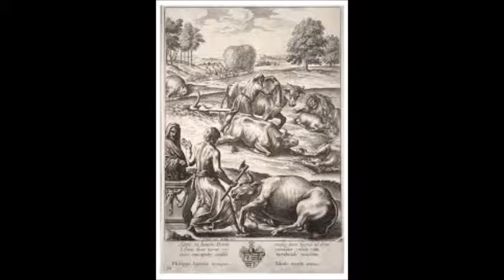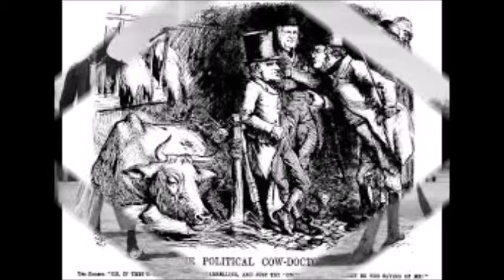eläinrutto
ulkomaalainen zombiet myrkytys karjan
he käyttävät karjarutto eläinrutto
he eivät voi heikentää meitä he maksavat